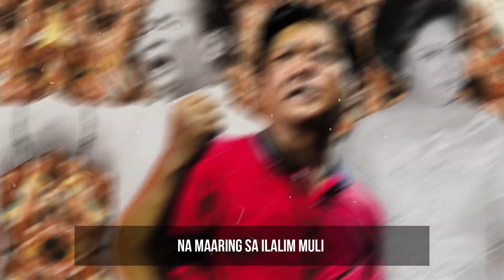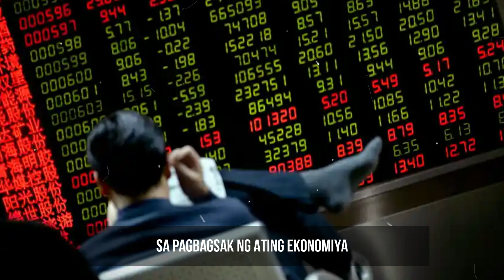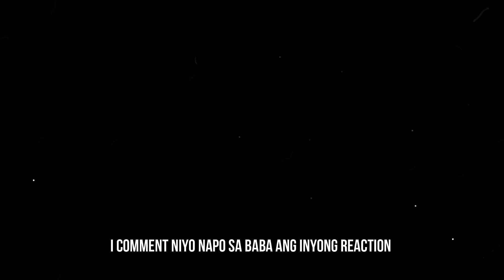BREAKING NEWS! ETO ANG TOTOO KWENTO NG MARCOS FAMILY! MATAGAL NA ITINAGO SA MEDIA! PANGAKO NI BBM